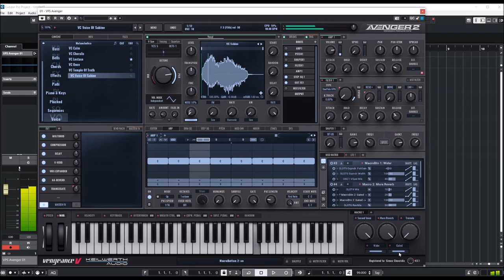VPS Avenger 2 | Expansion Melancholia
Presets:
00:00 Intro
00:06 AR
03:46 AT
07:58 BA
10:03 BL
11:16 CH
12:25 FX
13:34 PD
18:22 PN
23:35 PL
25:27 SQ
31:17 VO